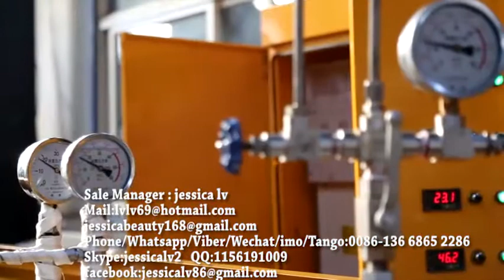epe foam making machine price epe foam sheet extrusion line 22